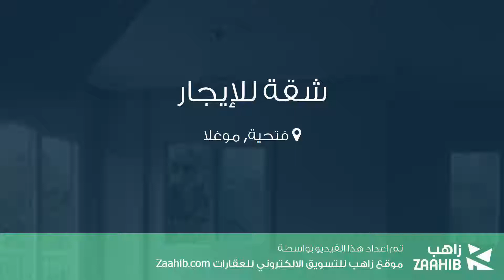شقة للإيجار في شارع اوفاجيك كاديسي, فتحية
تفاصيل العرض:-

رقم: 4642528

ميزات:-

3 الغرف, 1 غرف أخرى, 2 عدد دورات المياه, 2 عدد الأدوار, 2 رقم الدور, كهرباء, تكييف, سكني, حديقة, صالة